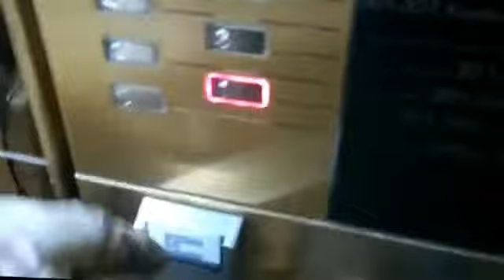Vattenmannen på hotell